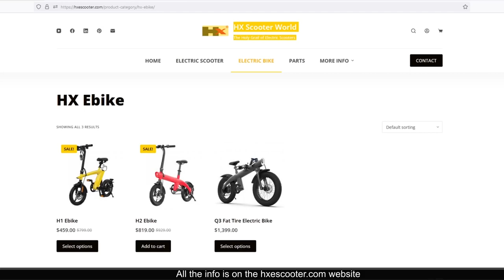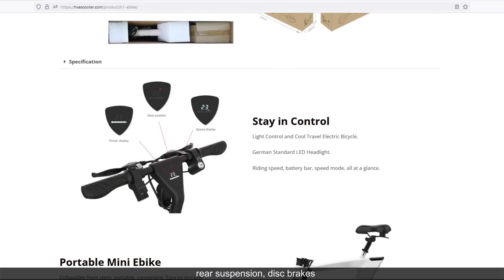14In H1 Ebike by HX Scooter REVIEW VIAJANDO CON DIEGO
The HX H1 Flying Fish Mini Electric Bicycle features a 36V 250W brushless motor and a 10AH removable battery that can travel up to 35 km on a single charge.

You can either pedal and use the electric power for assistance, or use only the electric and relax!  The eye-catching cobra design adds a modern look to a modern way to travel.  The HX H1 Flying Fish Mini E-bike folds, making it easy to store and perfect to pop in your boot for a mixed commute.

The 14″ integrated wheels hold the anti-skid tires alongside the rear suspension system and shockproof fork to provide a safe and comfortable ride.  The smart LED meter shows your current speed and battery levels for your convenience.

Multi-cell lithium battery series combination battery pack, endurance longer. German Standard LED Headlight Light source concentrated on long-distance to illuminate road surface.

The inner and outer pneumatic tires on the motor absorb vibration. Rear-axle frame spring damping. The seat has a pneumatic bar to absorb shock. Riding is smoother, efficient shock absorption